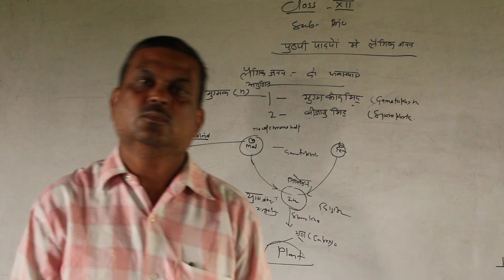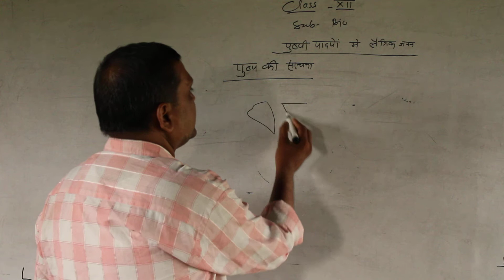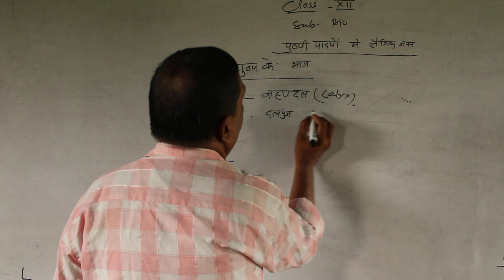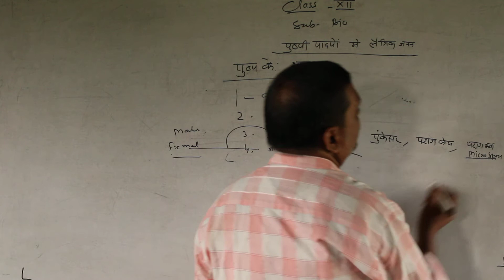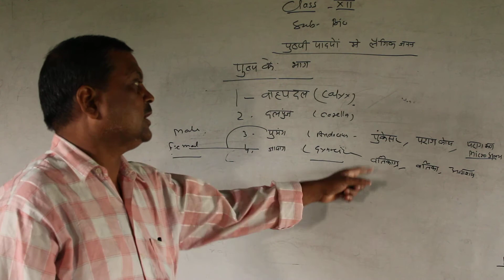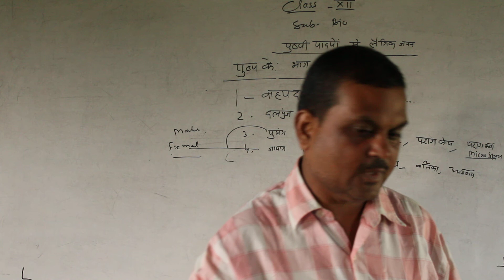class 12th sexual in plant p4#यौन पौधे के बारे में कक्षा १२वीं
mindedexpert .Flowering plants reproduce sexually through a process called pollination. The flowers contain male sex organs called stamens and female sex organs called pistils. ... Cross-pollination happens when the wind or animals move pollen from one plant to fertilize the ovules on a different plant.